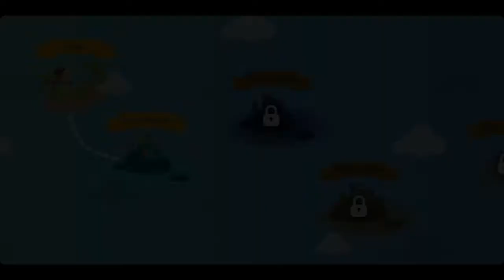The Fishercat (Part 1) (Android, IOS)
Become a cat and hunt down fish with harpoons.
Play with various harpoons and items as you enjoy fishing.
Encounter all sorts of fish, ranging from the cute to the bizarre.

Simple Controls - Aim and fire your harpoon to catch fish.
Various Fish - Catch over 80 species of fish and complete your collection.
Unique Equipment - Try different harpoons and fun support items to catch even the toughest fish.
Cute Graphics - Experience the unique and charming art of Fishercat.
Hidden Secrets & Events - Discover all sorts of secrets as you experience various events while playing.

* External storage read/write access (READ_EXTERNAL_STORAGE, WRITE_EXTERNAL_STORAGE)
: Will only be used when user watches the Rewardable Ad, in order to store information related to the advertisement. (Applies only to users of Android 4.3 or lower)

*Call status read permissions (PHONE_READ_STATE)
: Used to stop ads only when a call comes in while watching ads. (Applies only to users of Android 4.3 or lower)